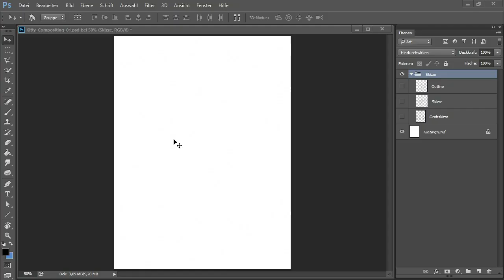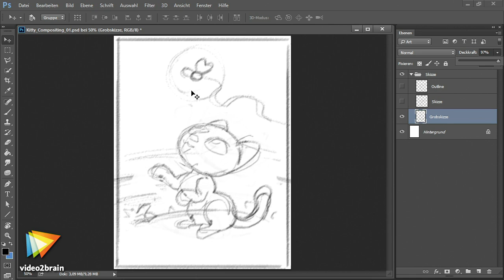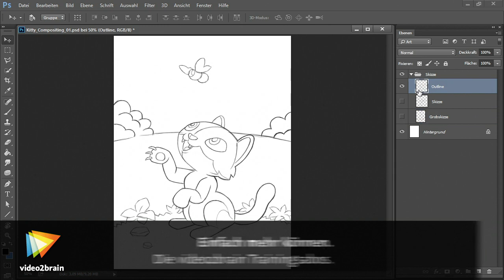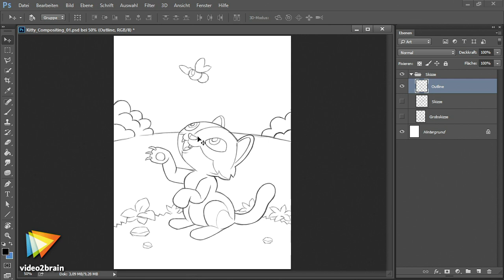Composing-Techniken mit Photoshop: Illustrieren Tutorial: Die Vorzeichnung |video2brain.com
Komplettes Video-Training Als Grundlage für das Compositing dient eine Vorzeichnung, die bestimmte Kriterien erfüllen muss. Dieses Video verrät, welche.
Dieses Tutorial ist ein Auszug aus Daniel Lieskes neuem Video-Training „Composing-Techniken mit Photoshop: Illustrieren. Ebene für Ebene zur 2D-Illustration.“